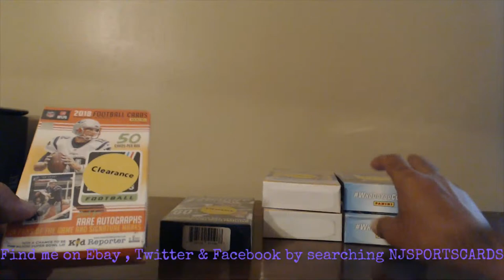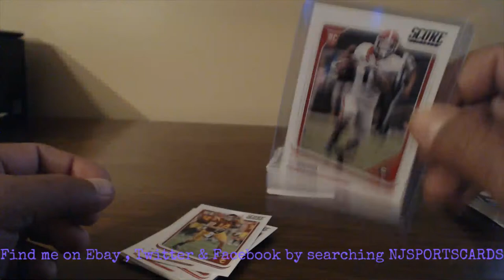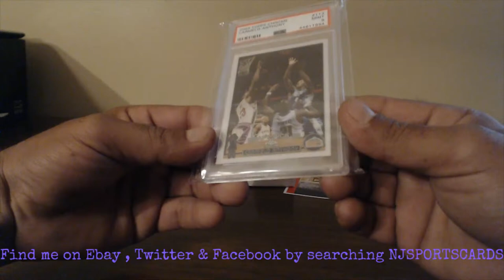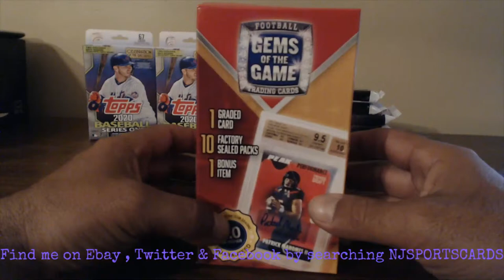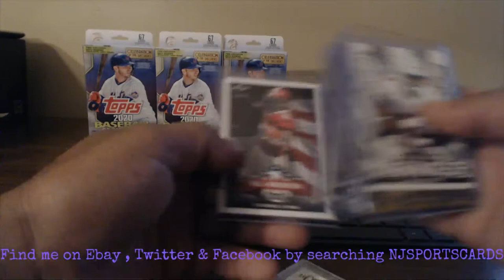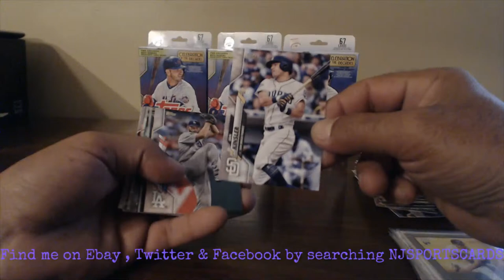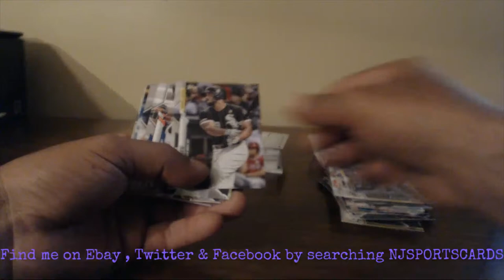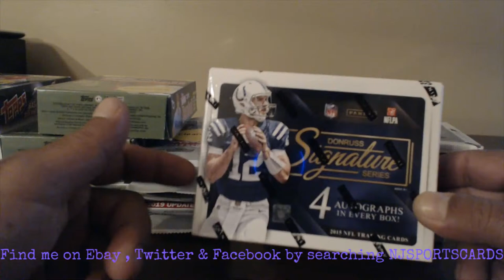eBay Auctions 05/17/2020 Live Sports Cards Breaks Baseball Basketball Football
Loving the Sports Card Hobby since 1987